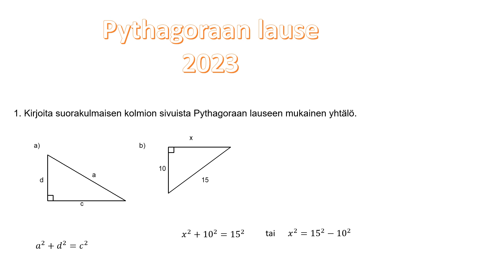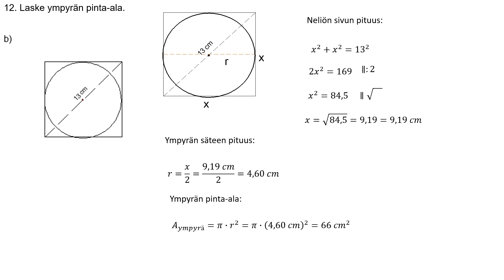Kertausmoniste Pythagoraan lause 2023